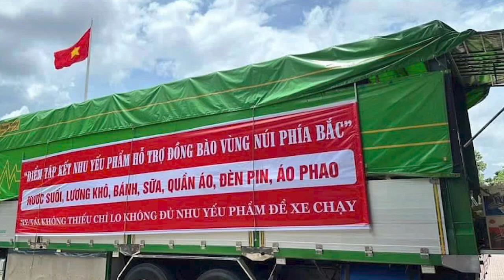Hướng về đồng bào bị bão lũ !